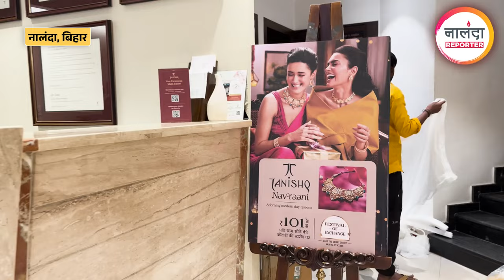सोने की बढ़ती कीमतों से परेशान? Tanishq Biharsharif का धमाकेदार ऑफर करेगा आपकी दीवाली खास!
दिवाली-धनतेरस पर Tanishq Biharsharif का धमाका ऑफर | गोल्ड और डायमंड पर बंपर डिस्काउंट | Nalanda

Tanishq Biharsharif's dhamaka offer on Diwali-Dhanteras | Bumper discount on gold and diamond | Nalanda